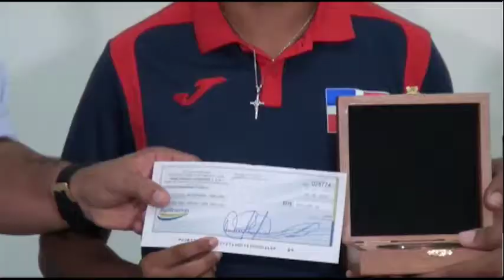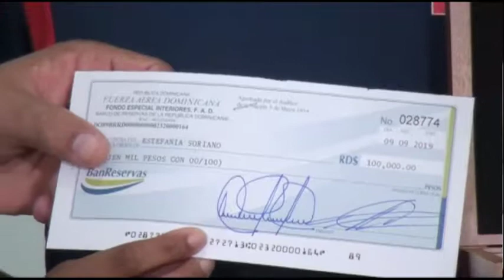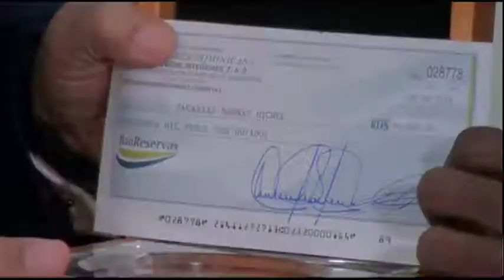FUERZA AEREA REPORTAJE en Meta Deportiva